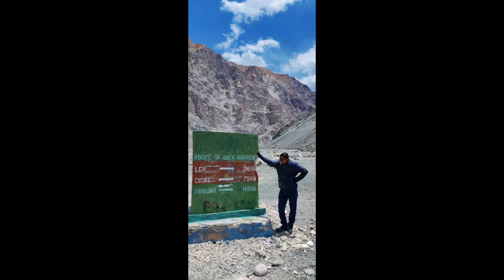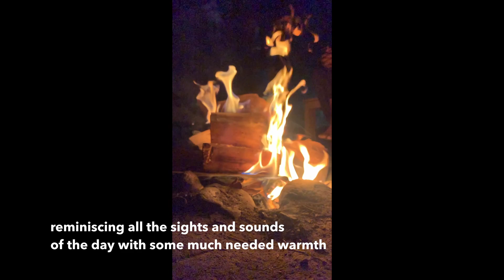Leh 2021 Part2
This is the second part of our Leg trip.

The adventure continues where we left off in part 1. Day 4-5 -
A day ride to Turtuk and back. Turtuk / Tyakshi is the last village in India just before the Pakistan border.
The ride to Turtuk and back took us through some gorgeous and serene landscapes. Twisty roads, blind curves, sand, gravel, and stones on the road meant we needed to be careful while riding. These roads are so deserted that the only sounds you sometimes hear if of your own heartbeat. In fact, if you ride fast, you miss all the magnificent sights that the place has to offer. Time slows down here, and it's for our good. Make the most of the slow pace of life here.

Cold is the default temperature here. A perfect way to end a tiring day of riding 160+ km and to warm your heart, mind, and soul is a bonfire. And that’s what we did. A big shout-out to Tashi (Weeping Willows Camp) for being a gracious host and catering to all our requests. Thank you so much. Do check out his Instagram (@weepingwillowcamp) ) and get the exact location on Google Maps. The following day we made our way to Pangong Tso (lake). We crossed more mountain passes, valleys, and hairpin bends. You may feel every mountain looks the same on tape. But let me tell you, when you witness these majestic structures, each one has its own soul and gives out an aura like no other. We did encounter our first (of the many) dreaded water crossings, but we managed to pull through. It feels like even the terrain wants us to go back stronger (physically and mentally) to tackle the daily musings of our gnomish lives. I found the lake to be worthy of its fame. The turquoise color shades of the ice-cold water with the backdrop of snow-capped mountain peaks did want us to spend an eternity there. But the cold wind blast made us retreat, within some time, back into the cozy cottages we had rented for the night. Going over the humungous amount of GoPro footage and pics, it’s difficult not to include every single minute of the ride. But there is only a little that our ever distracted mind can hold together.

Pictures and Video Courtesy - Vishal, Sanket, Pritesh, Nirav, Prashant W, Prashant P, Rohit, Sachin, Sunil, Dynanesh, and yours truly.

Anxmus - Lost in Purba Nepal